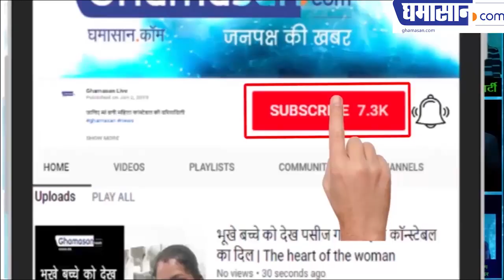Shraddha Kapoor Latest HOT Bikini Photoshoot | Best Photoshoot Ever !